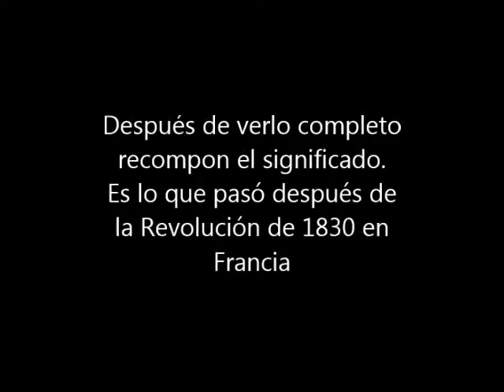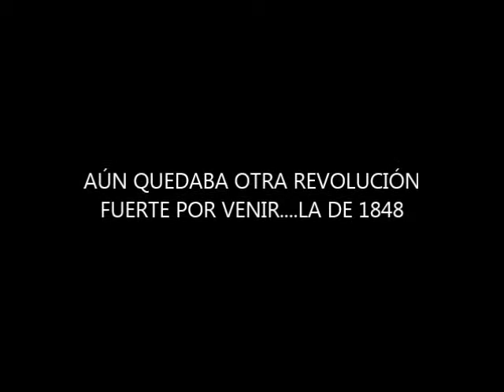LAMARQUE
Vídeo didáctico de trabajo.